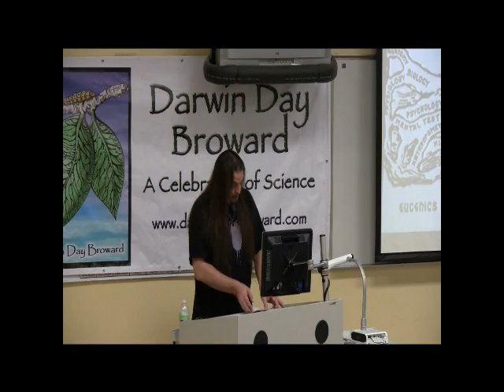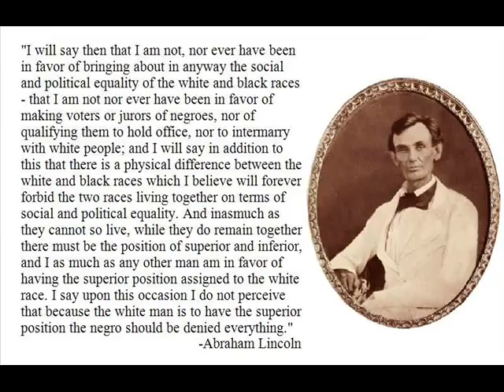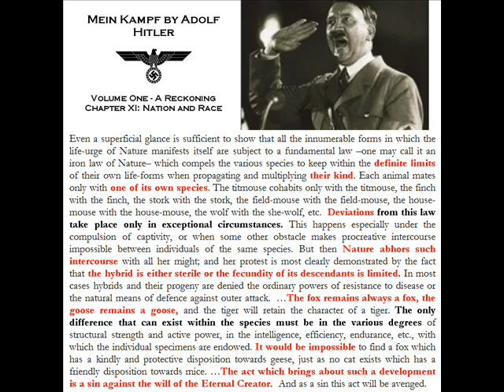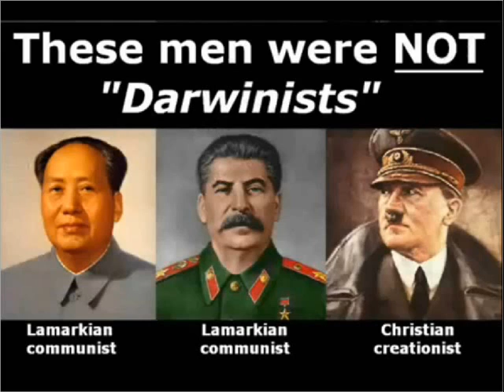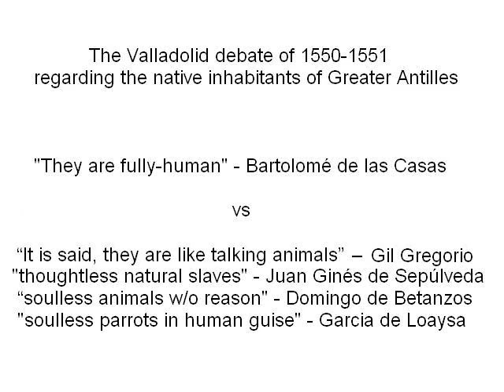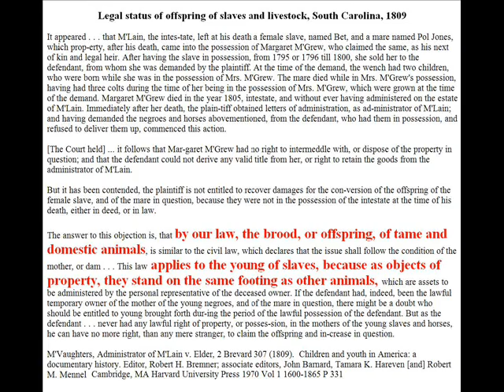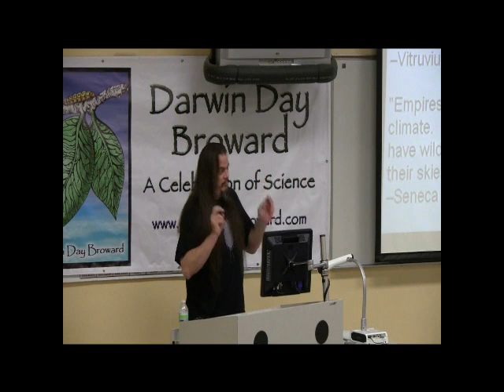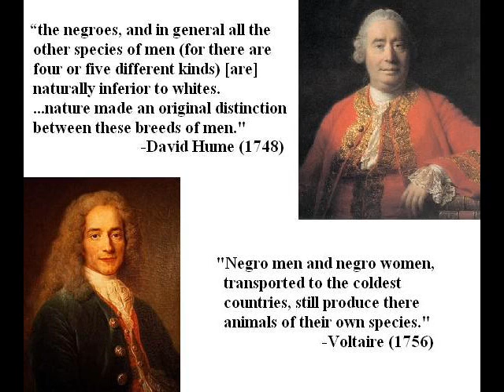The Erroneous Association of Evolution and Racism (part 2 of 3)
This is my speech to Broward college for Darwin Day, 02/12/2011.  The venue was too small for the couple hundred people crammed into that room, standing along the walls.  I'm sure we'll have a bigger auditorium next time.  There were some technical problems too, but it was still an enjoyable event overall, especially the dinner party on the previous evening.  A special thanks goes to Florida's Coalition for the Advancement of Science Education for being such fine hosts, and also to Brendhan the beekeeper for the use of his footage.